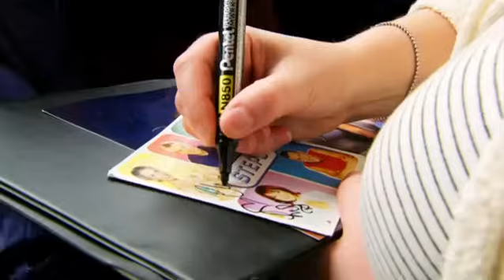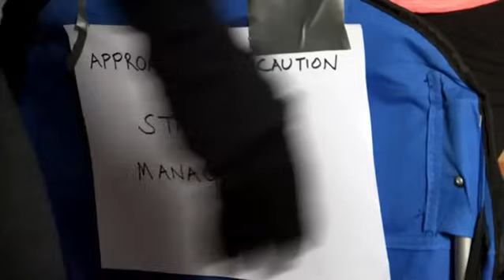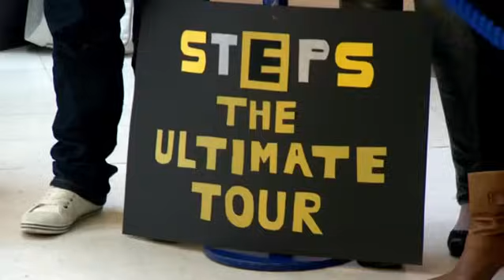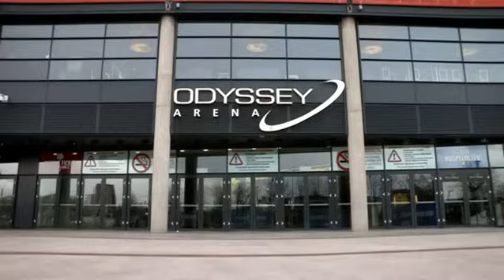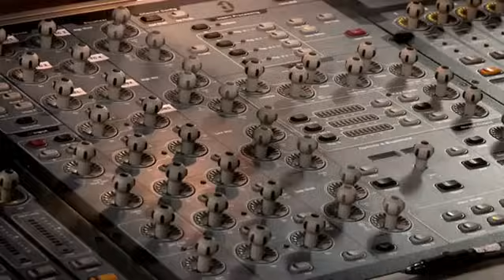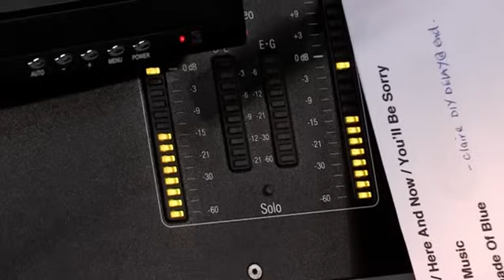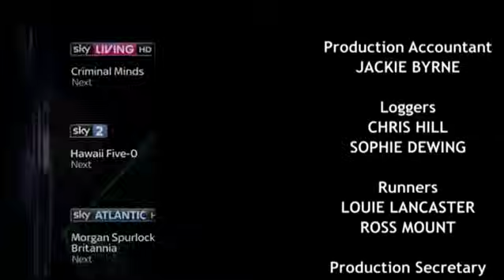Steps On the Road Again part 2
I only have a few episodes so if anyone has the rest of the show (and the reunion episodes), please upload...cos ive looked everywhere online and cant find them :)